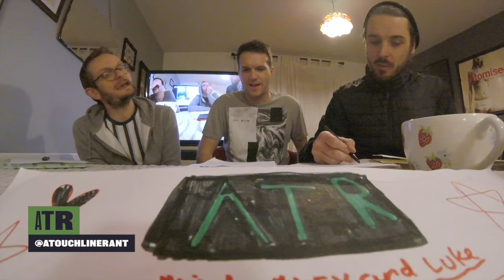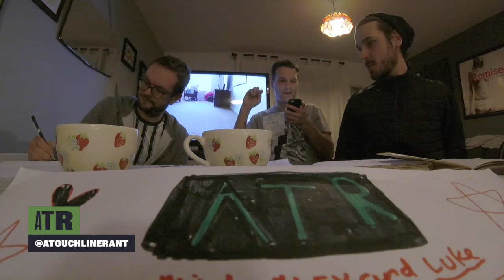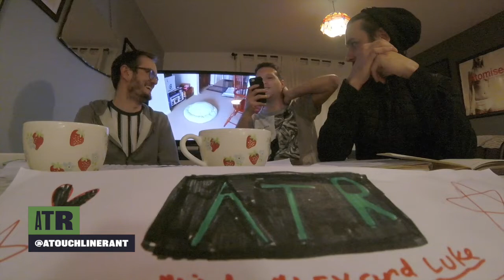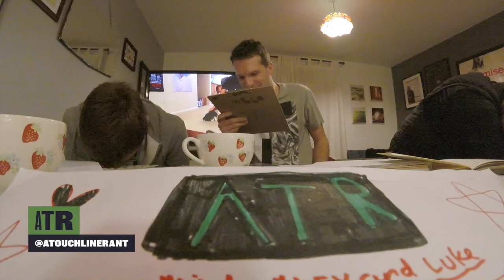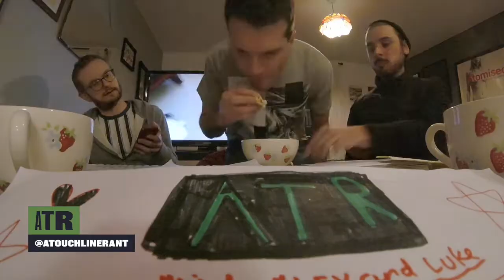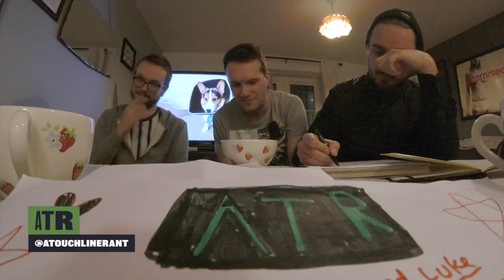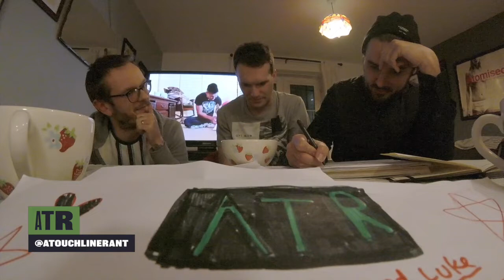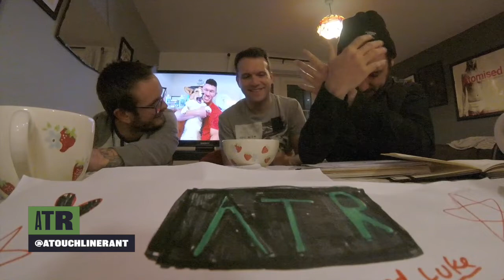79 Liverpool and Spurs clash, Cardiff City, United season decider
This week we talk the delicious Liverpool vs Spurs game and how it could re-shape the Top 6 forever, Cardiff City and the double game week from hell as they play Chelsea and City, Man United potentially two most important fixtures of their season and debate Solskjaer getting the job full time, ask if Virgil Van Dijk is better than a seasonal classic plus more. Goodbye Mitch - it’s been a pleasure. ATR